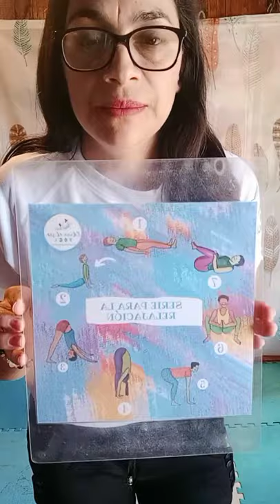TALLER FORMATIVO GORE - Palmilla. Prof. Bricela C. Miranda Rodríguez. Yoga Infantil Clase 31